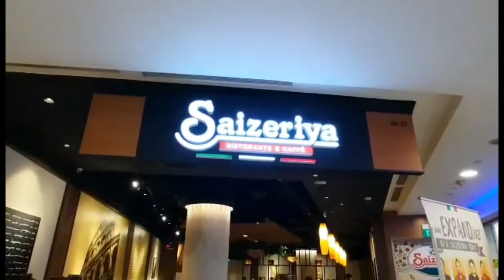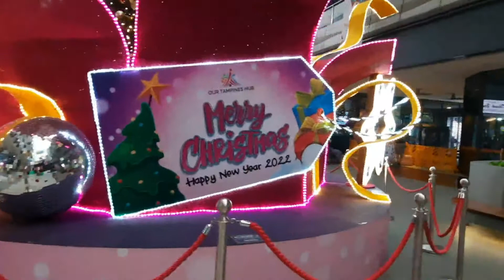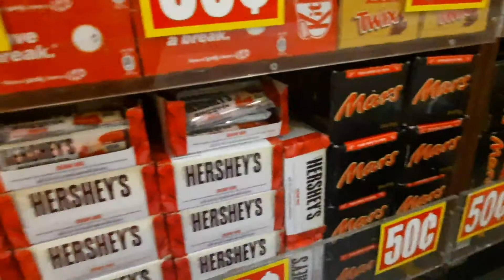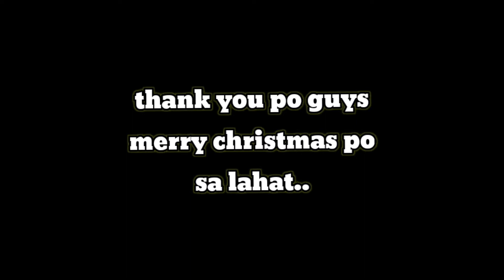Paano pasayahin ang sarili tuwing day off..(ofwlife,proud ofw)ryz malvarosa